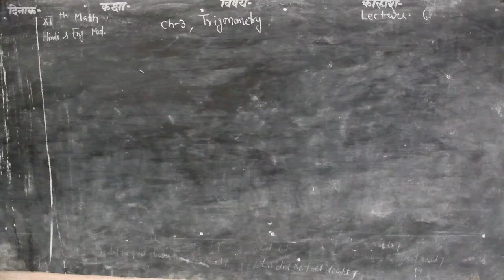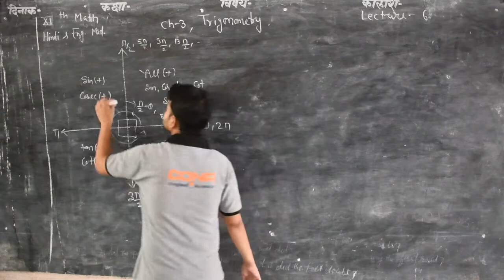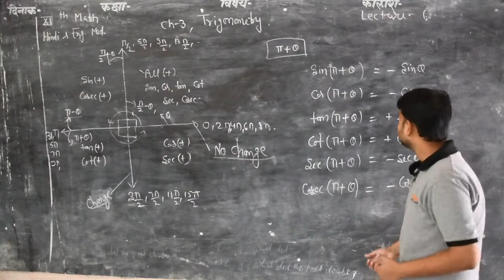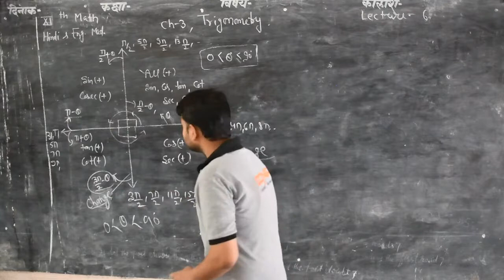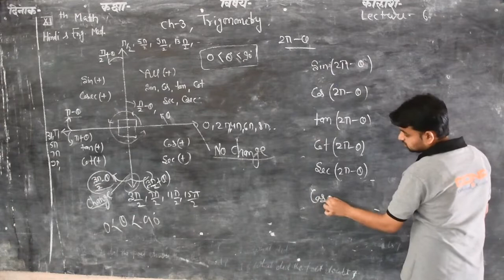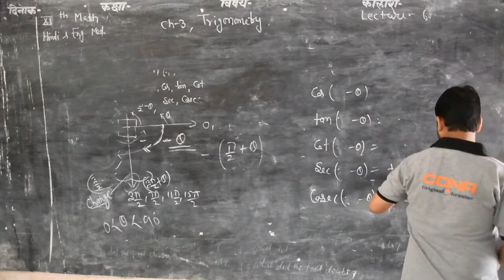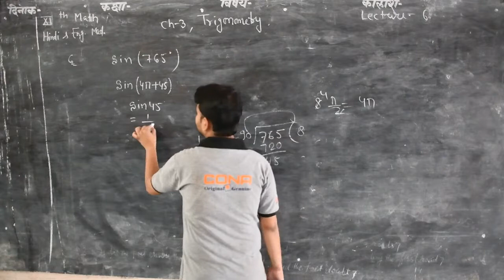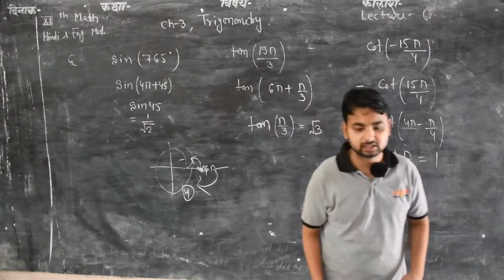Trigonometry Chapter 3 lecture 06 Class 11th Maths By Manish sir Shri Shyam School Bhadra